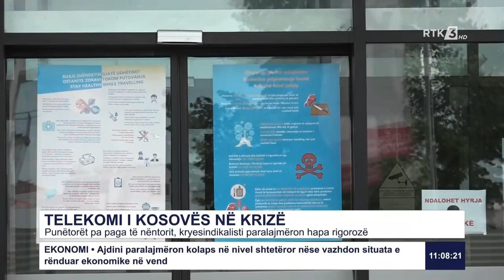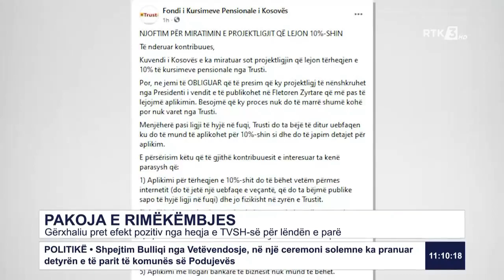RTK3 LAJME 11:00 07.12.2020